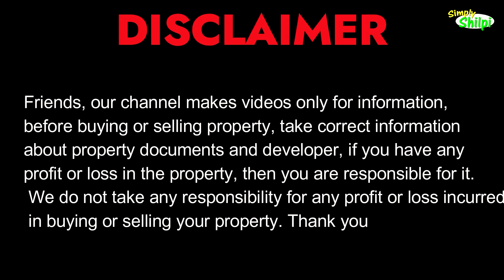2 Bhk Row House For Sale In जानकीपुरम Garden | 2 Bhk House For Sale In Lucknow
Location-
 At nahar road oro city gaya g tiraha Jankipuram garden

Starting from 55 lacs 936 sq ft more size 1000,1190,1250,1450 p/house 6000 sq ft

*Tedhi Pulia Distance 3 KM and kursi road from 1.0 km

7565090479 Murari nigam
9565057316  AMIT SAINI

*Bank Finance Available
*2&3BHK house
*Moduler Kitchen
*Total 2 Bathrooms
1st Room (14*10) sqft 2nd Room(14*10)sqft
*1 Western Bathroom
*1 Common Bathroom
*Lobby (11×11) sqft
*Drawing Room (20×10) sqft
*Car Parking (17×10) sqft
*Total 3 Room
*False ceiling in all room
*well ventilated
*RCC Framed structure
*Modular kitchan with chimny
*Kajriya tiles and Jaguar fittings and flips light p/house 60 light
*Wairing havels and swith fan all havels
*Boundary Wall

Near by location:
1. km - sent mairy hospital kursi road .1.5 km
3 km - dps school jankipurm
1 km oro city tiwari chauha
Indian Petrol pump ⛽,  CNG Gas ⛽ - 500 me.
not be considered as professional advice. This video is only for sharing information about property

For YouTube Video shoot WhattsApp us at -

Society is surrounded by Beautiful  rcc road and electric supply gate  colony cc tv camra sequirty gard 24 hours